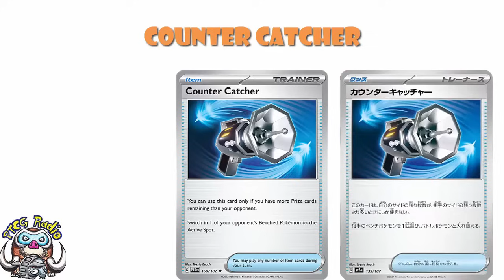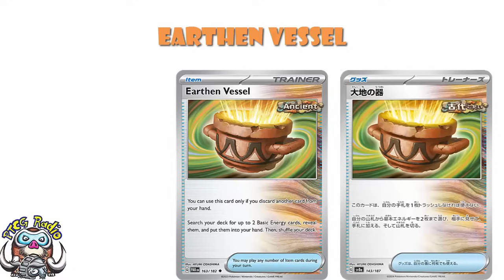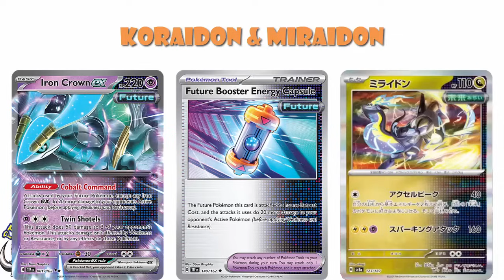Big Terastal Festival Update! This Set Keeps Getting Better! (Pokemon TCG News)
We have more cards to talk about Terastal Festival and this set is just looking better by the minute! Come see!